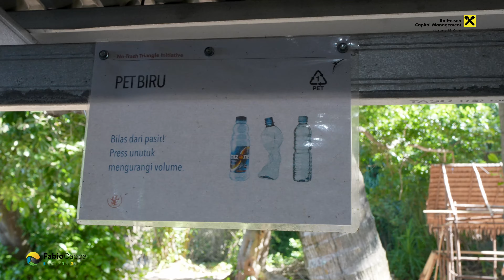Sulawesi Indonesiano, tra Coralli e Plastica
Siamo stati nell'estate 2023 nel Sulawesi Indonesiano e precisamente nella regione di Manado, a Bangka Island, tra le aree marine protette di Bunaken e Lembeh, al centro di quel che è conosciuto come "Triangolo dei Coralli", quella porzione del sud est asiatico compreso tra le Filippine, le Isole Salomone e Bali.

La biodiversità in questa parte dell'oceano è straordinaria, di rara bellezza, ma oltre ai drammi causati dall'acidificazione degli oceani e dall'aumento delle temperature dell'acqua, c'è un'altra insidia che minaccia queste meraviglie.

Il 90% della plastica dei nostri oceani è trasportata da soli 10 fiumi, 8 di questi sono in Asia e ben 5 proprio qui, nel Triangolo dei Coralli!

Ma una buona notizia esiste, crescono infatti le organizzazioni che puntano a sovvertire questo drammatico trend, con l'informazione e soprattutto l'educazione da impartire ai ragazzi delle scuole.

In questo video di 6 minuti quello che abbiamo documentato!